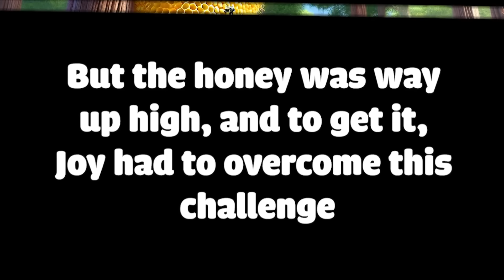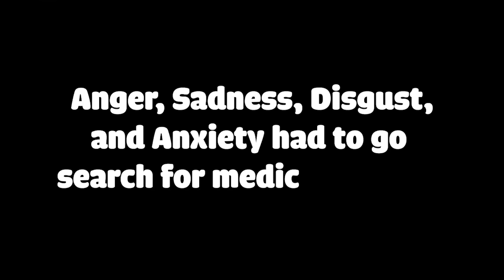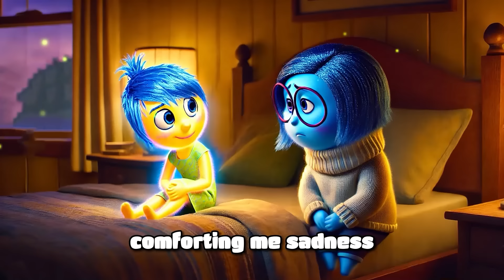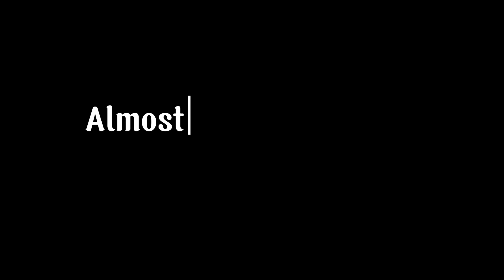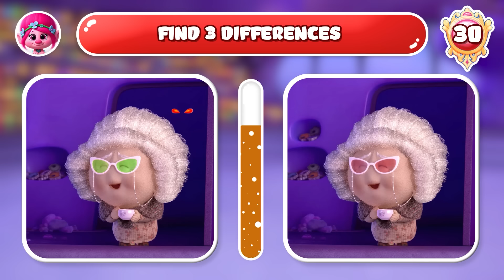All Inside Out 2 Moments: The Surprising Mission to Rescue Joy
Explore all the unforgettable moments in Inside Out 2 as the characters embark on a surprising mission to rescue Joy! This journey takes you through thrilling emotions, heartfelt bonds, and unexpected twists inside the mind. Watch to see how Joy is saved and who steps up to help her in this exciting adventure!